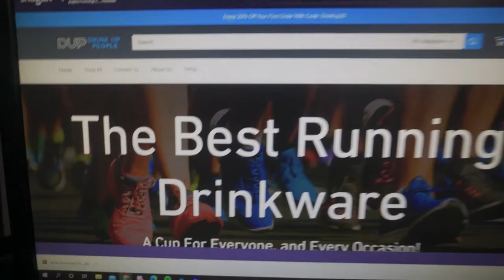New Moves At The Wing & Filming With Connor Kelly | Vlog 016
I will continue to put out more and more content I have a ton of ideas. Have a good one guys!

In this vlog, I bring you guys along to a good lacrosse training session. Where I worked on a new move at the wing and put some solid work in on the field. Then showed you guys a sneak peek of what Connor Kelly and I filmed.

🔷I WILL WALK ON AT UALBANY NEXT YEAR | Unstoppable Drive Season 2 Preview

Camera - Sonya6400
Lens - 16-50mm & 55-200mm Sony E-mount OSS
GoPro hero 7 silver
phone camera - Iphone X
Tripod- Gorilla Pod 3k